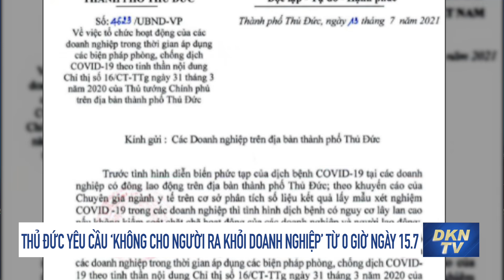TP. Thủ Đức yêu cầu ‘không cho người ra khỏi doanh nghiệp’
- TP. Thủ Đức yêu cầu ‘không cho người ra khỏi doanh nghiệp’ từ 0 giờ ngày 15.7
- An Giang giãn cách xã hội theo chỉ thị 16 ở 9 huyện, thành phố trong 10 ngày